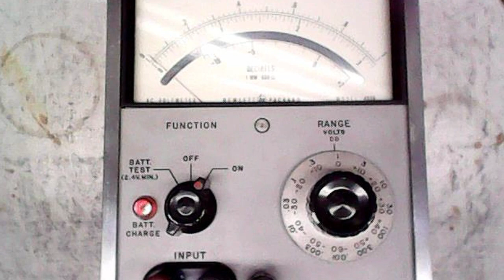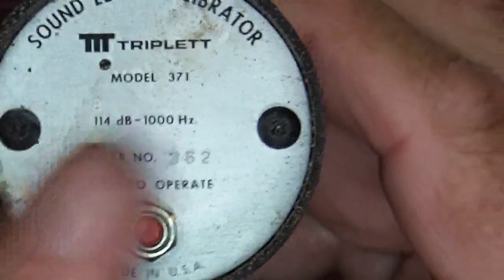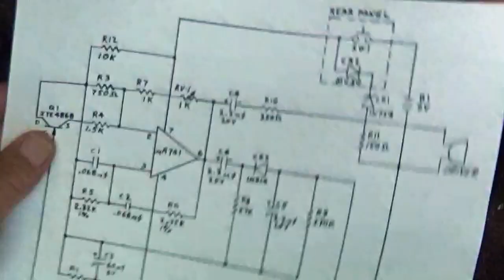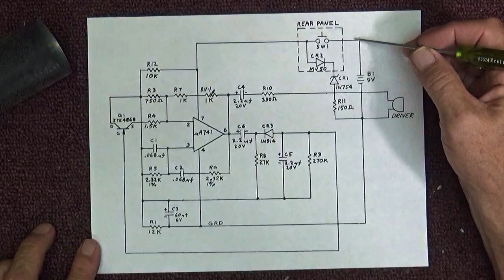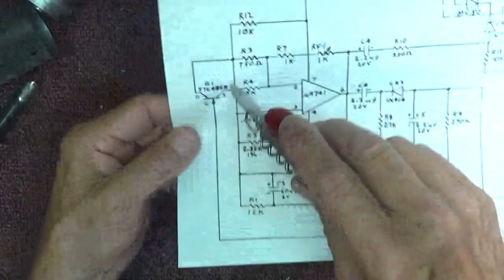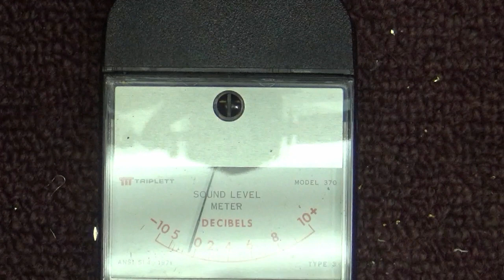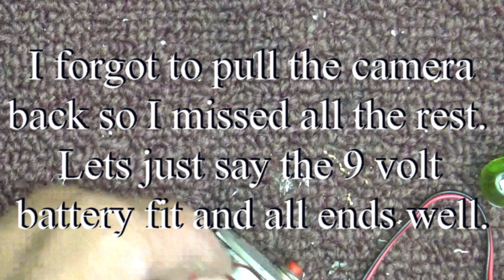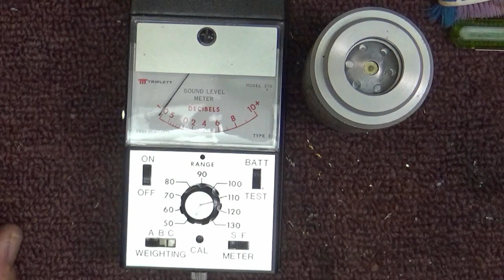Repair battery damage to a Triplett 731 Sound Meter Calibrator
I found this thing along with the 730 sound meter that  it came with down at one of my transmitter sites. Somebody had left the batteries in it and of course they leaked. The real purpose of this video is to show just how off target you can get when you do not do a good visual inspection before diving in. I usually have a good idea as to what I am going to do to repair something before I even start the camera. This time not so much.